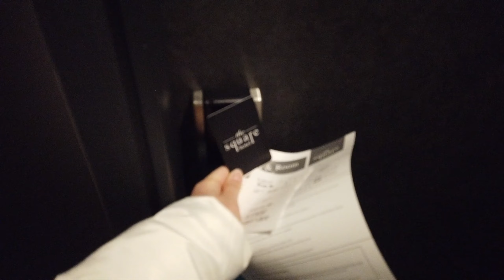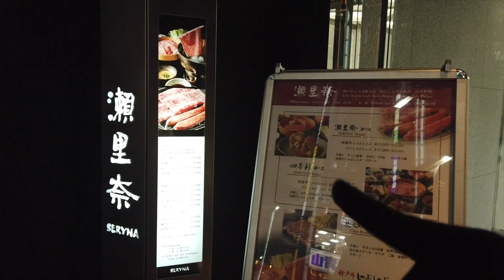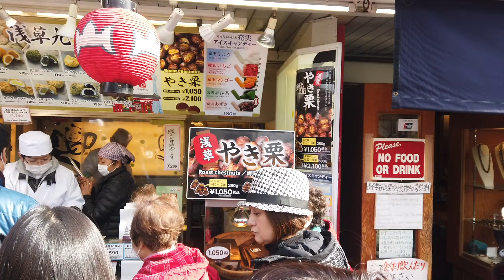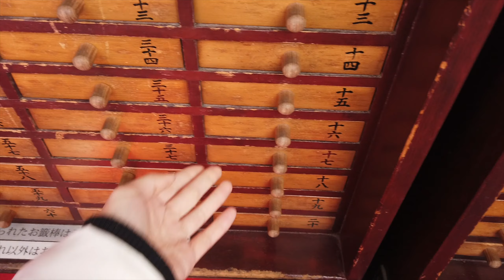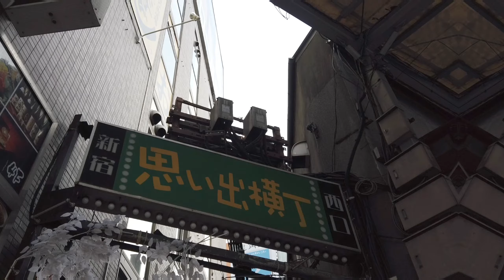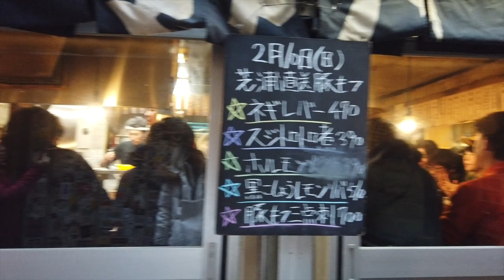Dining in a 18th Century Chateau & Top Quality Wagyu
Day 27 Tokyo, Japan
Seryna Ginza, A5 11 Shabushabu Wagyu
Asakusa Shrine
Supersize shoe store in Shinjyuku
Omoide Yokocho, red-light district alleys crammed with izakaya-type restaurants
Joel Robuchon Tokyo, 3-star Michelin

[Round the World in 95 Days]
USA - China - Japan - Australia - Thailand - Nepal - Bhutan - Turkey - Egypt - Denmark - Greenland - Portugal - USA